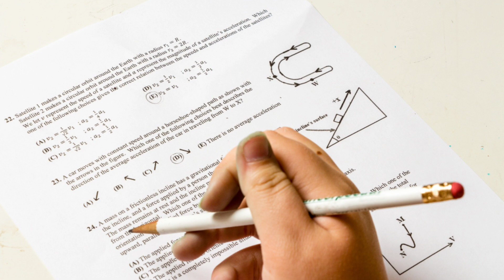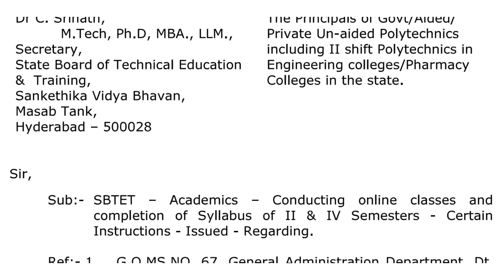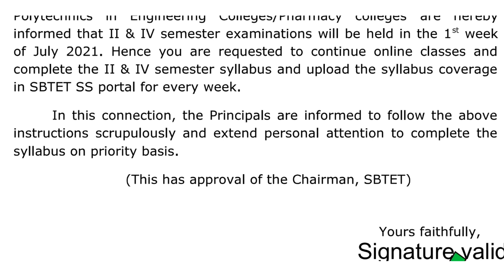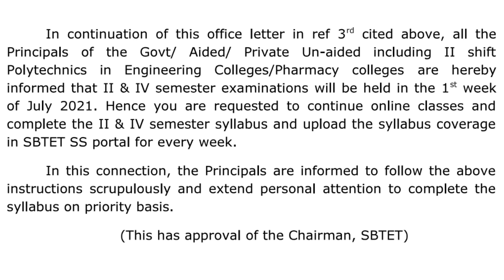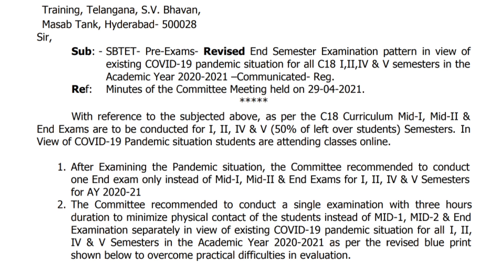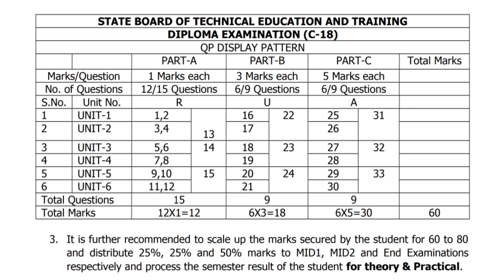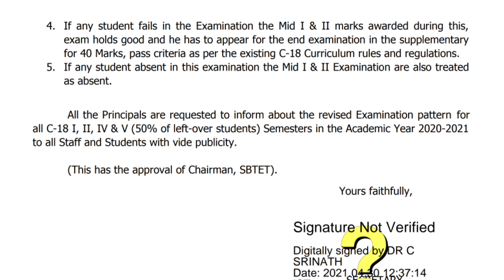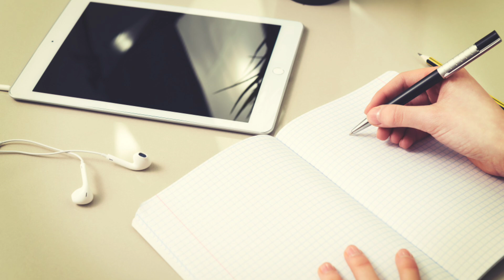TS SBTET 3 New Notifications | Polycet 2021 | TS Diploma Exams | Exam Paper Pattern Change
Call me in CallMe4 App
Seetharam educationallion@cm4 Follow me On

💠EDUCATIONAL LION